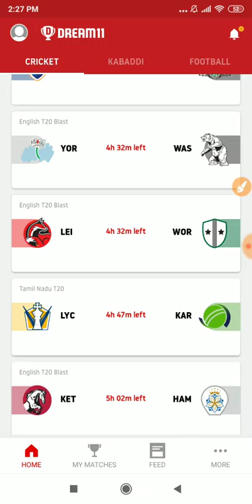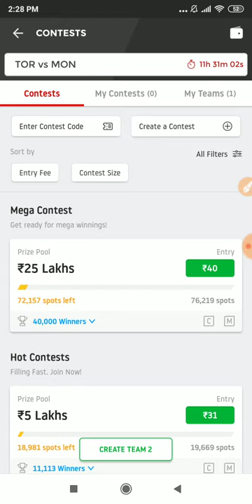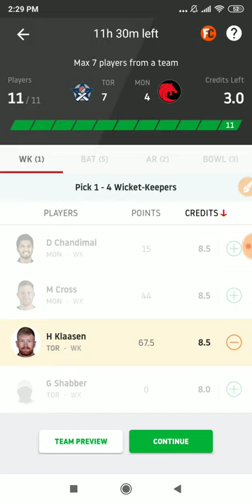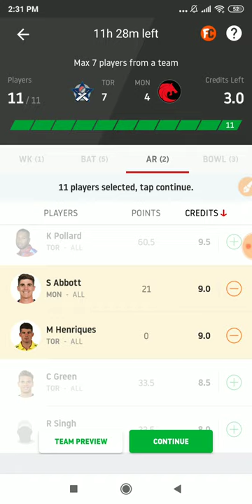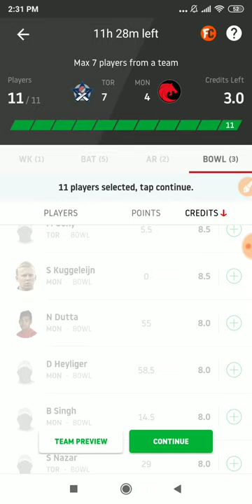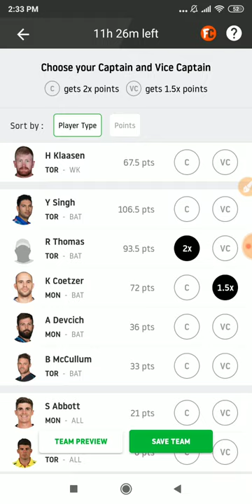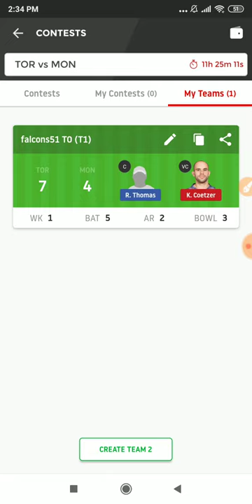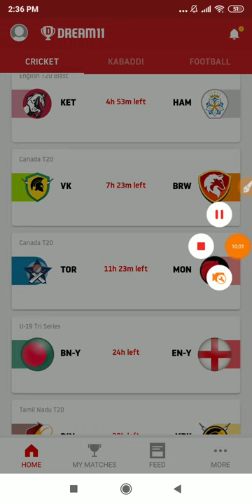TOR vs MON Dream11 Team || Pitch Report || Toronto Nationals vs Montreal Tigers || H2H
Hi,

In-depth Analysis TOR vs MON Updates Canada t20 2019 league 2019 today match on This Video :-👍

1:- TOR vs MON Dream11 Team
2:- TOR vs MON Playing 11 & News
3:- TOR vs MON Pitch report
4:- TOR vs MON Match Predictions for all players
5:- TOR vs MON prediction for wickets and score
6:- TOR vs MON match report & Prediction
7:- TOR vs MON match depth analysis
8:- TOR vs MON Winning Prediction
8:-  how to creat teams in Playerzpot & Dream11
9:- Fantasy App Promotion Dream11 & Playerzpot
10:- TOR vs MON Best player Combination Dream11 & Playerzpot.
11:- What is Possible change both teams.
12:- T20 Blast 2019 Full in depth analysis both teams, Toronto Nationals Vs Montreal Tigers
13:- Myexpert11 Team TOR vs MON
14:- Yours 11 Team TOR vs MON